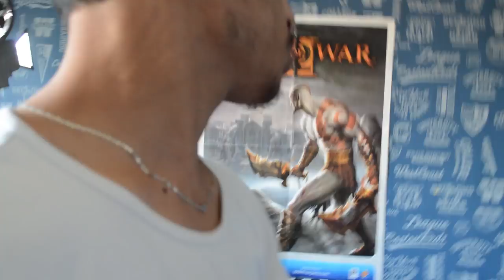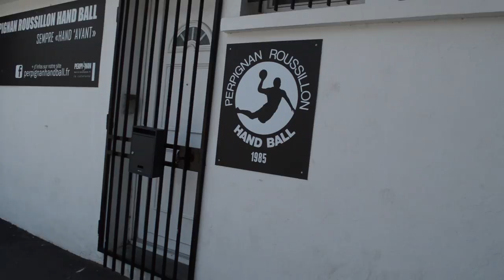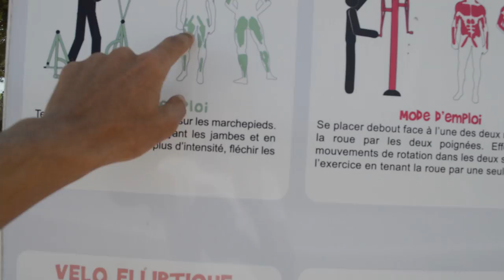VLOG - Weekend in Perpignan - ⛔ ويك اند في بربينيان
Netmna I3ejbkom 💛 Adrarii Matnswche Liya Like Rekom 3ezazzz😀

❤ My Setup ❤

╠══►Boitier PC gamer Zalman Z11
╠══►Asus GeForce GTX TITAN - 6 Go
╠══►Carte mère GIGABYTE GA-970A
╠══►Disque local 2TO
╠══►casque spirit of gamer
╠══►clavier gamer
╠══► Moniteur Acer G246HLFbid - Écran LCD
╠══►HD Webcam C270 - Logitech
╠══►احبكم والقادم افضل ♥ ♥♥"